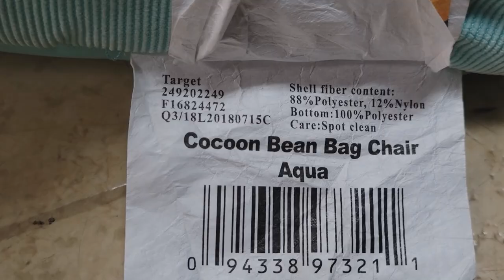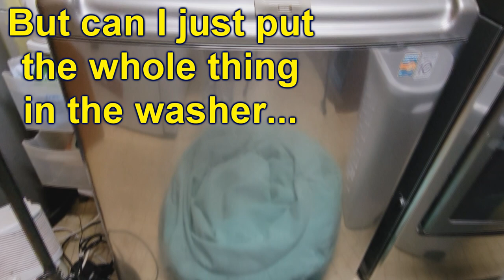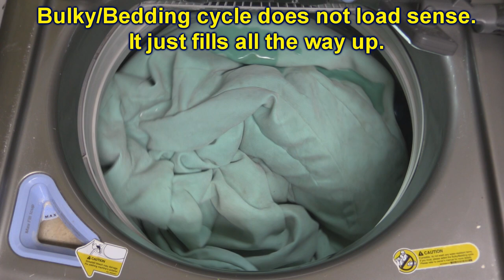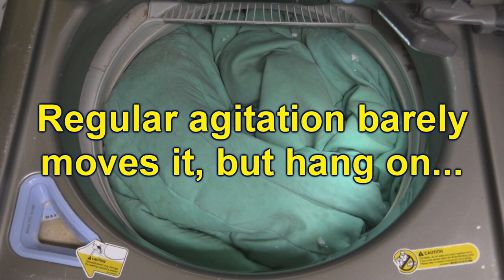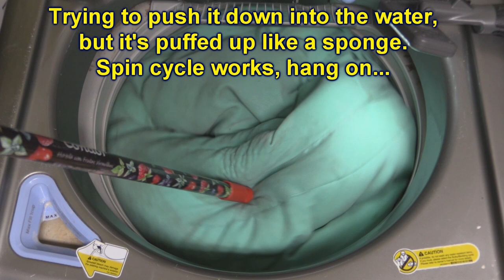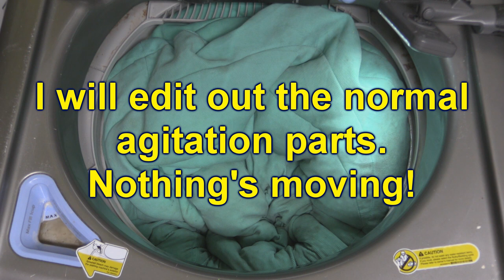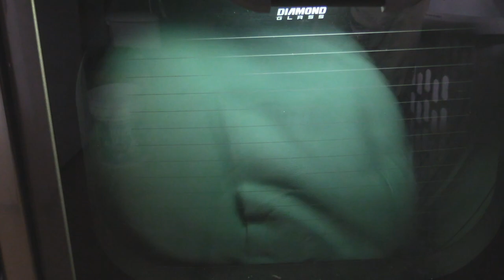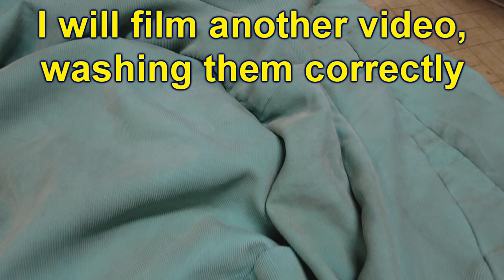Washing a Whole Bean Bag Chair in the Washing Machine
Yes, I jammed a whole bean bag chair into the LG Mega Capacity washing machine. It didn't clean it well, but it made it all the way through the cycle!